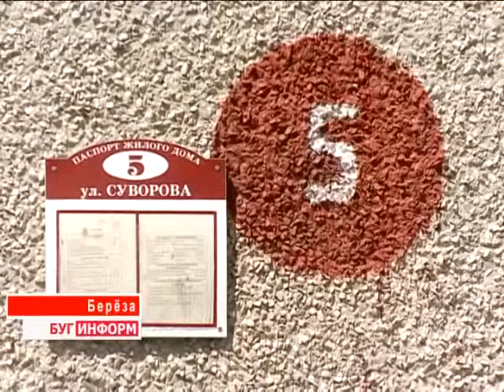2014-06-16 г.Брест Телекомпания Буг-ТВ. Выездное заседание по жилищной политике и строительству.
Выездное заседание членов постоянной комиссии ПП НС РБ по жилищной политике и строительству в г. Береза.
Сегодня вопросы строительства и развития инфраструктуры, как в областных центрах, так и в малых городах и небольших поселениях, находятся под особым контролем у представителей вертикали..  Благоустройство и озеленение является важнейшей сферой деятельности муниципального хозяйства. Именно в этой сфере создаются те условия для населения, которые обеспечивают высокий уровень жизни как для отдельного человека по месту проживания, так и для всех жителей города, района, квартала, микрорайона. Проблемы комплексного благоустройства стоят остро на всех стадиях градостроительства, а потому активно решаются как на местном, так и на республиканском уровнях власти.
На минувшей неделе в городе Берёзе прошло выездное заседание членов постоянной комиссии Палаты представителей Национального собрания Республики Беларусь по жилищной политике и строительству. На повестке дня - вопросы усовершенствования законодательства о погребении, а также контроль за плановым строительством жилья и благоустройством района.